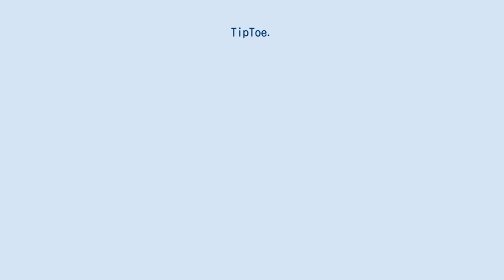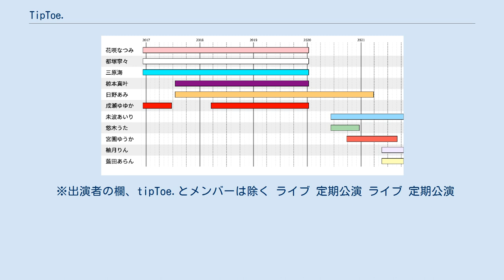TipToe.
tipToe.（ティップトウ）は、2016年12月に結成された日本の女性アイドルグループ。
 制作プロダクション合同会社SOVAの社内プロジェクトとして立ち上がり、2016年夏に行ったオーディション で一般から選ばれたメンバーで結成。
「みんなで青春しませんか？」をコンセプトに掲げ、青春や学校をモチーフとした楽曲やヴィジュアルが持ち味。
メンバーは3年任期制で加入から3年で必ず卒業することになっている。
 統括及び音楽プロデューサーは音楽レーベル6jomaProject主宰の本間翔太。
映像や衣装などを担当するヴィジュアルプロデューサーは写真家の長谷川圭佑。
楽曲や振付などに自身もアーティストとして活動する若手クリエイターが参加していることも特徴。
 楽曲は、渋谷系ギターポップをベースにエレクトロニカ・チップチューンの要素を盛り込んだ爽やかでエモーショナルなものが多い。
 グループ名は「少しだけ背伸びして、今よりも高い所に届くように」という思いを込めて「背伸びする」(=「つま先で立つ」)を意味する英語「stand on tiptoe」から。
 第1期が2020年1月11日に活動終了し、日野あみ以外のメンバーが卒業・脱退。
 第2期が2020年6月10日より活動開始。
同年9月27日お披露目ライブを開催。
 2016年 2017年 2018年 2019年 2020年 2020年 2021年 在籍期間タイムライン (2021年10月17日現在) 楽曲をピアノソロでリアレンジしたインスト音源集。
 ※出演者の欄、tipToe.とメンバーは除く ライブ 定期公演 ライブ 定期公演